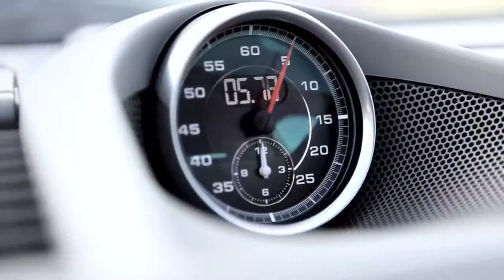"Porsche, There Is No Substitute"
- Porsche, there is no substitute.  Walk through the history of Porsche with Dan McMillan of Rizza Cars. Porsche went into production in 1950 with the 356 and served the Porsche family throughout the 1950s.  In 1963 the icon was born, for all sports cars.  The 911 was created 50 years ago and exemplifies the true spirit of the automobile. The Porsche line-up provides a sports car for all needs, with the iconic 911, Boxster and Cayman and Cayenne and Panamera.